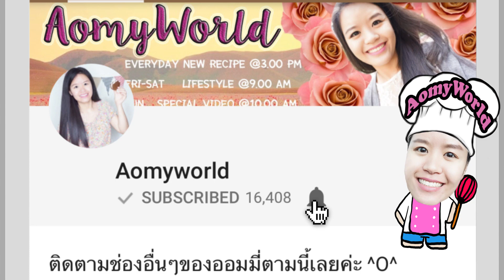ไก่พริกไทยดำ ไก่เนื้อนุ่ม หอมกรุ่นพริกไทยดำเเละเครื่องเทศ ใช้หม้ออบลมร้อน Air Fryer | AomyWorld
แจกสูตร เมนูไก่อบพริกไทยดำ ทำง่ายสุดๆ | QUICK & EASY Thai Chicken with Black Pepper Recipe | เมนูแซ่บประจำวันนี้ | สอนทำขนม สอนทำอาชีพ ทำอาหารง่ายๆ | ออมมี่ เข้าครัว | AomyWorld

Chicken Thigh สะโพกไก่ 500 g / กรัม
Ground White Pepper พริกไทยขาว 2  tsp / ช้อนชา
Ground Black Pepper พริกไทยดำ 2  tsp / ช้อนชา
Cilantro Root รากผักชี 1 TBSP / ช้อนโต๊ะ
Spring Onion ต้นหอม 1 tsp / ช้อนชา
Palm Sugar น้ำตาลปี๊บ 1/2 TBSP / ช้อนโต๊ะ
Soy Sauce ซีอิ๊วขาว 1/2  TBSP / ช้อนโต๊ะ
Seasoning Sauce ซอสปรุงรส 1/2  TBSP / ช้อนโต๊ะ
Chili Pepper พริกสด 1   tsp / ช้อนชา
Black Soy Sauce ซีอิ๊วดำ  1   tsp / ช้อนชา